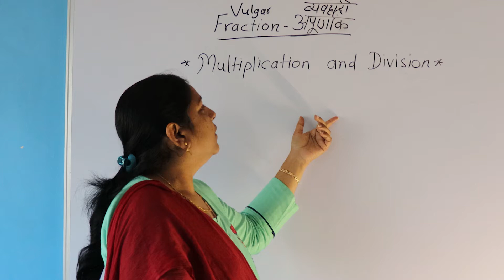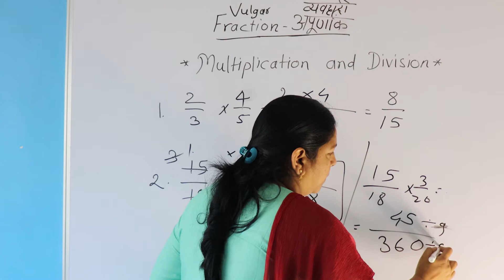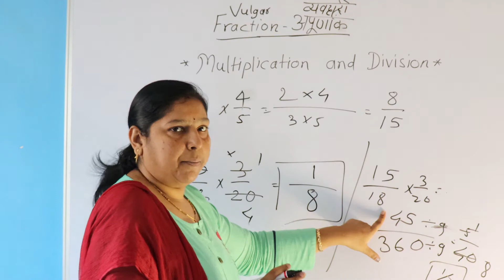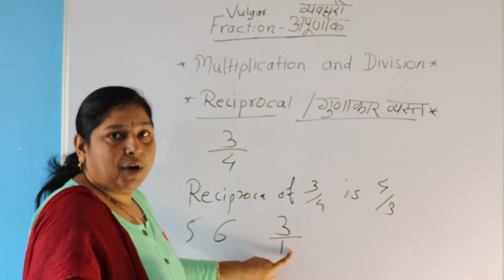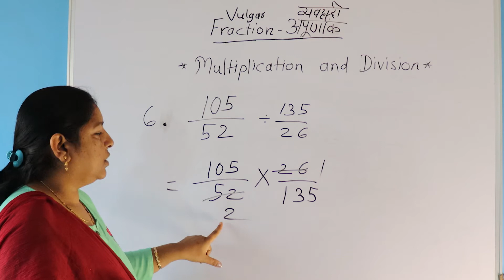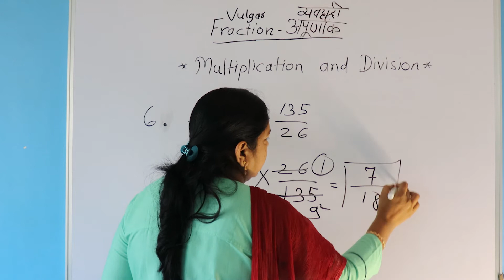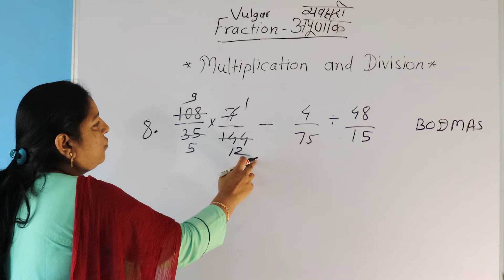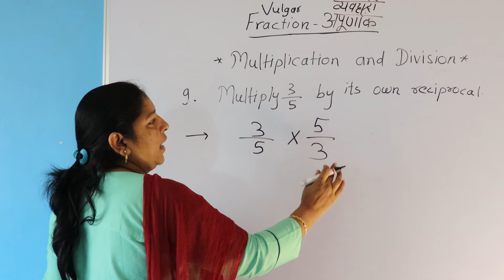Multiplication and Division | गुणाकार आणि भागाकार | Vulgar Fraction | Lecture 5 | SAMYAK CLASSES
1. Unlimited LIVE class with your favorite teachers.
2. Unlimited Doubt Solving in Live class.
3. Fun interactive learning with in-class quizzes and leaderboard.
4. Get full access to structured long term courses.
5. One subscription, unlimited access to Live Class, Test Series & Assignments.
6. Make your own study plan and learn from the comfort of your home and device.

Force and Laws of Motion Class 9 | Force and Laws of Motion | Class 9 Laws of Motion | Law of Motion | Force of Motion | Force and Law of Motion | Forces and Motion | Force and Laws of Motion Full Chapter | Newton's Laws of Motion | Physics | Force | Class 9 Force and Laws of Motion | Class 9 Science | Class 9 Physics | Physics Force and Laws of Motion Class 9 NCERT Solutions | Class 9 Physics Force and Laws of Motion | Class 9 Force | CBSE Class 9 Science | CBSE Class 9 Physics Chapter 9 | Introduction to Force | Newton's First Law of Motion | Newton's Second Law of Motion | Newton's Third Law of Motion | Law of Conservation of Momentum | Numerical Problems | Teach Online | At Home Learning | Classes Online | Vedantu Class 9 and 10 | Vedantu Class 10 and Laws of Motion | CBSE Class 9 Physics | Sprint IX 2021 NCERT Solutions | Vedantu Class 9 and 10. In today's session, Physics Master Teacher Abhishek Sir takes you through the topic- Force and Laws of Motion, as it is one of the most important and scoring topics in Science (Physics), CBSE Class 9 of NCERT Science Books. Abhishek Sir enlightens you with CBSE Class 9 exam preparation strategy for Physics with in-depth explanations and how to revise crucial topics. This session will mainly be around the Force and Laws of Motion with proper Explanation. In today's class, Abhishek Sir will talk about the Force and Laws of Motion CBSE Class 9 and share some preparation tips on how to score more marks in CBSE Class 9 Science Exam.

1. Unlimited LIVE class with your favorite teachers.
2. Unlimited Doubt Solving in Live class.
3. Fun interactive learning with in-class quizzes and leaderboard.
4. Get full access to structured long term courses.
5. One subscription, unlimited access to Live Class, Test Series & Assignments.
6. Make your own study plan and learn from the comfort of your home and device.

 is India's leading Online tutoring company which enables students to learn LIVE with some of India's best-curated teachers. Vedantu`s USP is its quality of teachers and the way of teaching. Vedantu is not like your regular coaching for 9th and 10th class Exam Preparations.